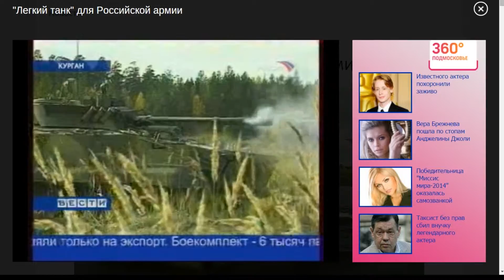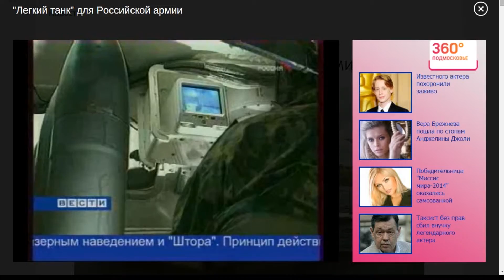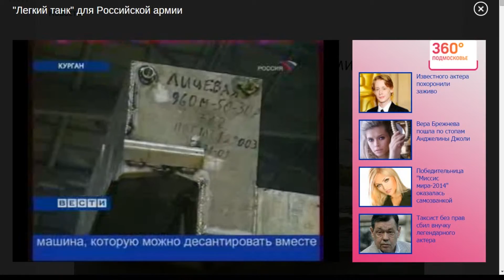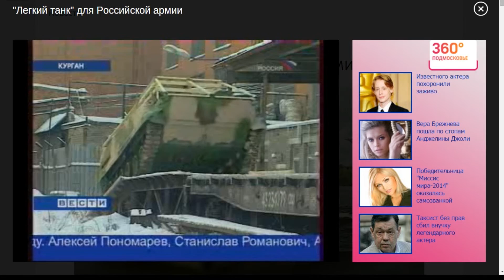Мой Архив "Вести" 2007.12.19 "Легкий танк" для российской армии